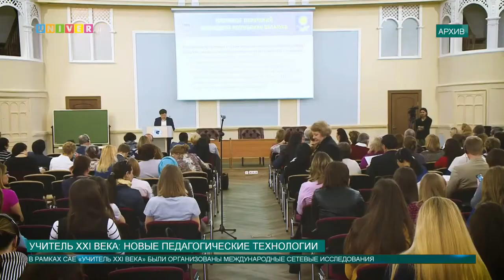Учитель 21 века: новые педагогические технологии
В современном мире постоянно происходят какие-то изменения, поэтому необходимо идти в ногу со временем. На сегодняшний день очень остро стоит вопрос подготовки педагога. Каким должен быть учитель 21 века? Давайте разбираться вместе с нашим корреспондентом Анной Глазуновой.